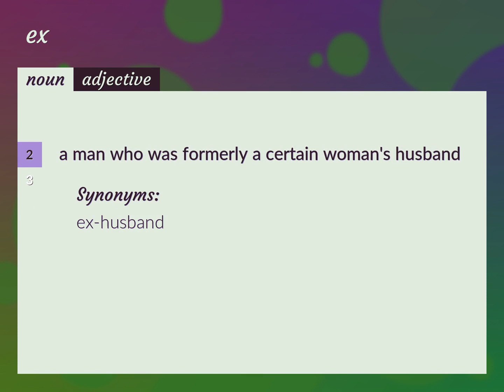Ex | meaning of Ex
What is EX meaning?